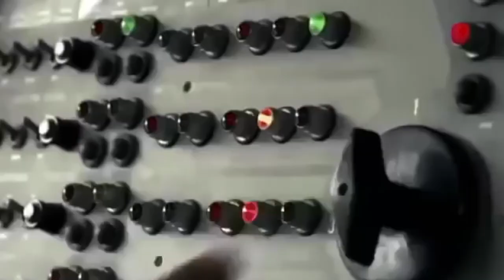Nuke Symphony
the angels they sing brilliant white fire